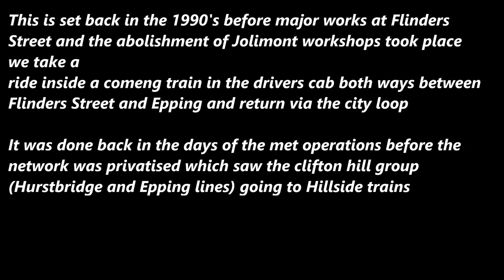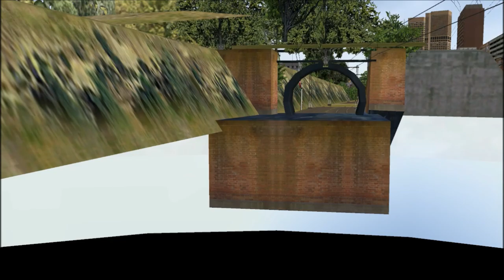Epping Line a Drivers view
In this video we take a ride onboard Comeng 316M - 1033T - 319M on the Epping line ( Mernda Line) around the time of the guard and driver operations of the suburban trains. The Epping railway line (previously the South Morang line, Whittlesea line and nowadays the Mernda line) is a commuter rail passenger train service in Melbourne, Australia. It operates between Flinders Street in the Melbourne central business district and Epping through the northern suburbs including East Melbourne, Richmond, Abbotsford, Clifton Hill, Fitzory North, Northcote, Preston, Reservoir, Thomastown, Lalor & Epping. The service is part of the Public Transport Victoria metropolitan rail network.

Services on the line began in 1889 when the section between North Fitzroy (on the now closed Inner Circle line) and Reservoir was opened, which was extended to Whittlesea in the same year. The line was however closed beyond Lalor in November 1959, while the remainder of the line was electrified. The closed section has since been gradually reconstructed and reopened: to Epping in 1964, South Morang in 2012, and to Mernda in August 2018.

Services usually operate every 20 minutes during the day and 30 minutes at night in both directions, stopping at all stations. All citybound services operate direct to Flinders Street, then outbound via the City Loop (except early weekend morning services which operate direct to Jolimont).

Today we take a look back to when services ran direct to Jolimont to Epping and to Flinders Street via the City Loop and when most services ran express between Jolimont and Clifton Hill

The Comeng train is a type of electric train that operates on the suburban railway network of Melbourne, Australia. They first appeared on the network in VicRail teacup livery in 1981 to replace the last of the 60-year-old Tait trains with the first two three car sets entering service in january 1982. More were ordered after the failed refurbishment and subsequent withdrawal of the Harris trains. In total 570 carriages (380 motor cars and 190 trailer cars, a total of 95 six carriage sets) were built by Comeng, Dandenong with the last 3 car comeng entering service in 1989. As you can tell the guards bell was in operation for the video.

Bell code:
1 bell - call guard
2 bells - ok to proceed
3 bells - set back
series of bells means stop the train immediately.
Epping Line (make sure you download the city loop to enable the city circle portal to work)
Comeng: